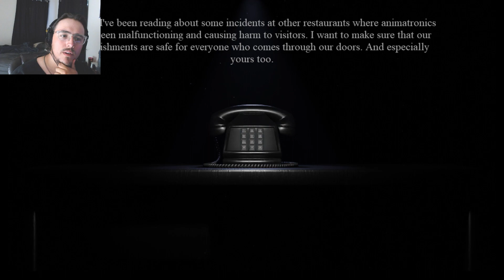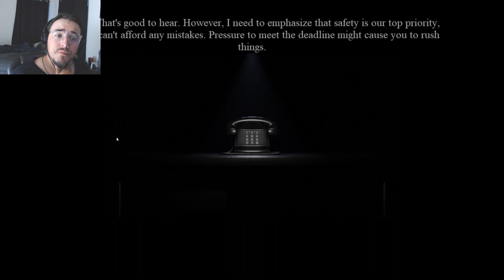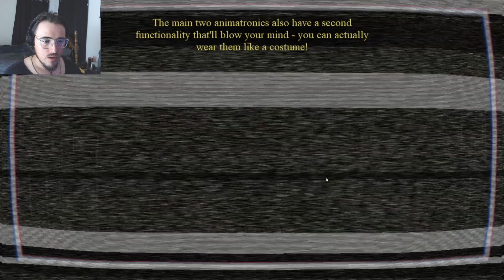FNAF Return to Bloody Nights is TERRIFYING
Five Nights at Freddy's is one of the most popular horror games out there and it has spawned so many fan-made games. Return to Bloody Nights is one of those awesome fan-made games! This is such a blast!

I post 3 times a week on Monday, Wednesday, and Friday at 2:00 P.M. C.T.